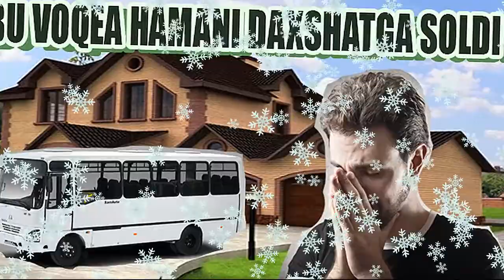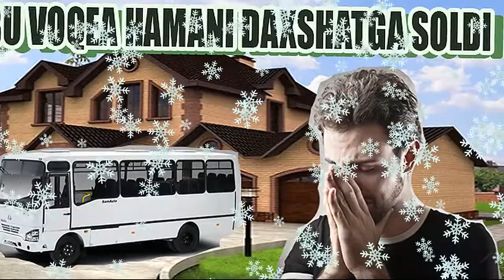Alloh va Rasuliga urush ochib xor bo'lgan odam qismatini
👍 Layk bosib bizni qo'llab yuboring

Videolarimizni ko'rib boring

Qo'ng'iroqchani bosib  bizni kuzatib boring